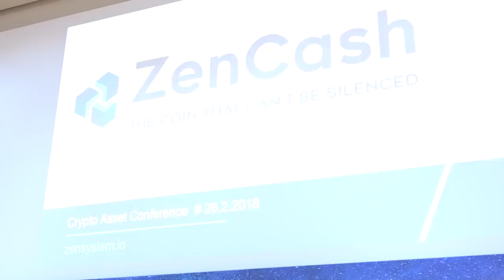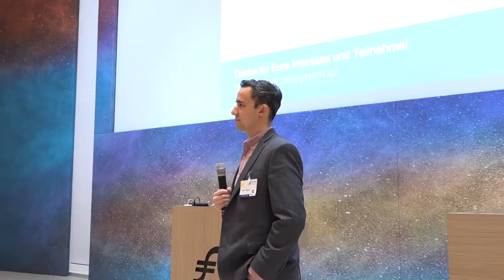Robert Viglione - ZenCash at Crypto Assets Conference 2018 Key Note Speech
The Crypto Assets Conference 2018 was held in February 2018 at the Frankfurt School of Finance & Management. The conference had the goal of bringing together technology experts and entrepreneurs with corporates and regulators.

The conference was organized jointly by the Frankfurt School Blockchain Center, a think tank concerning blockchain and crypto assets, and by KI decentralized , a IT consulting company for development of blockchain projects.